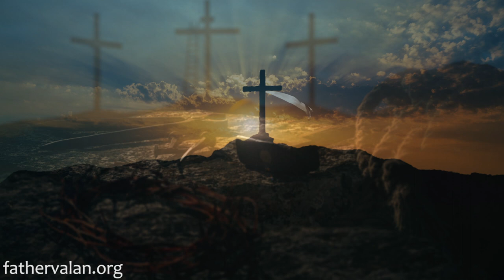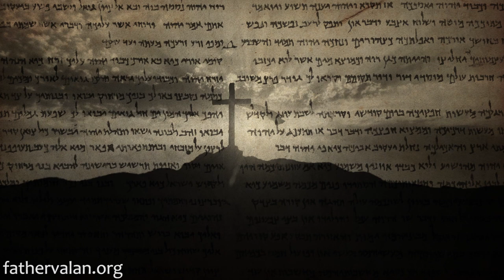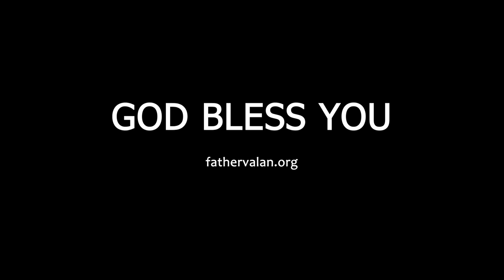Homily - Second Sunday of Lent (Year B)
Intimacy with God is not reserved just for a chosen few. God desires intimacy with all His children. Let us develop intimacy with God so that we can grow in our walk with Christ, successfully tread through the path of life’s issues, and experience God’s purpose for our lives. The more time we spend with God, the closer and more real He will be to us.